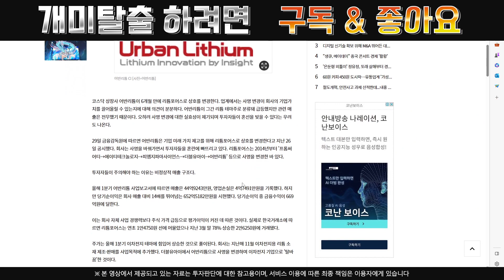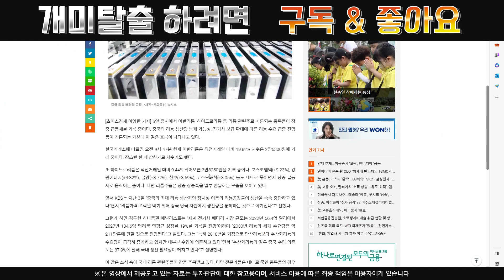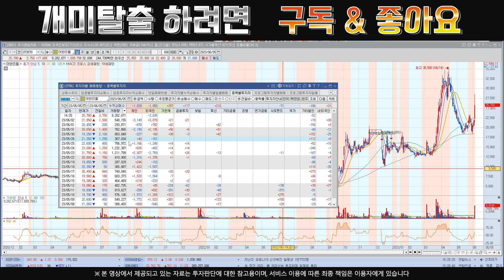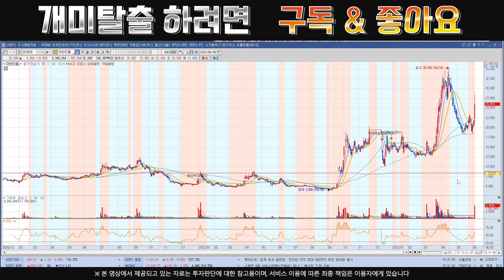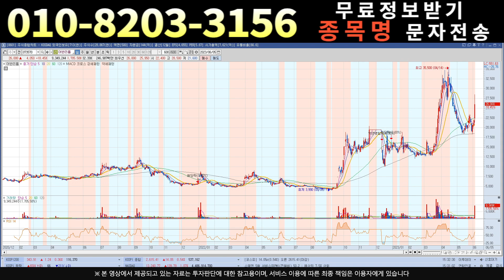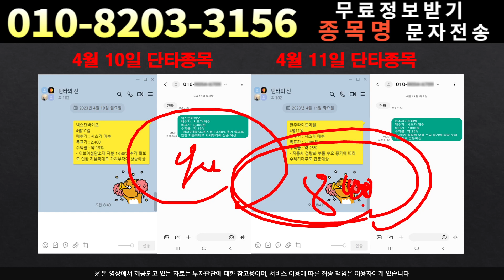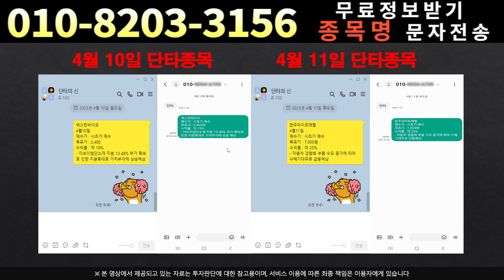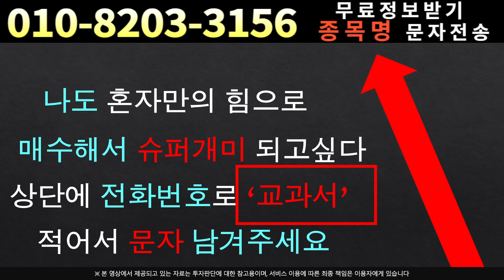[주식]어반리튬 - 정말 모르겠다면 보세요!